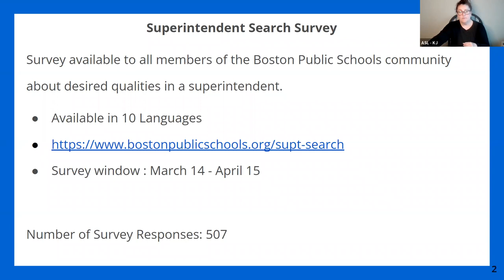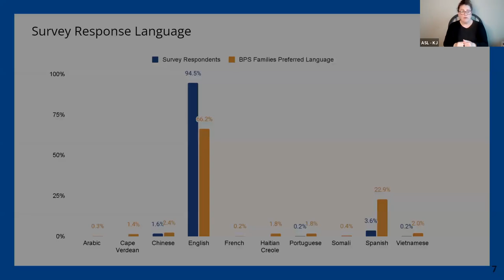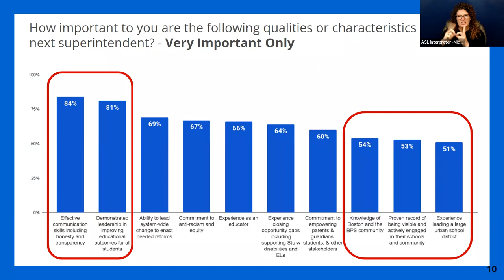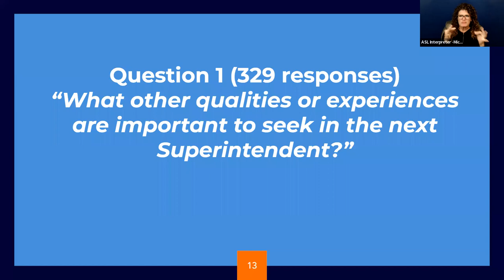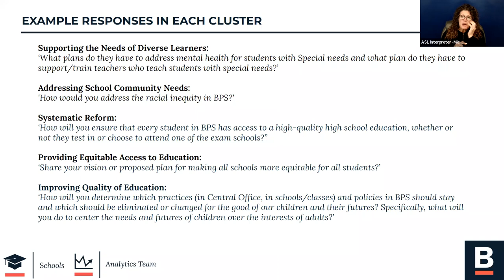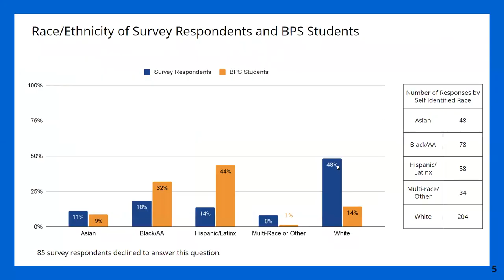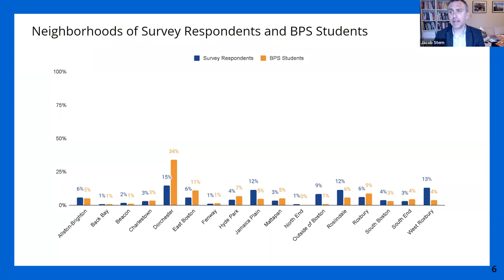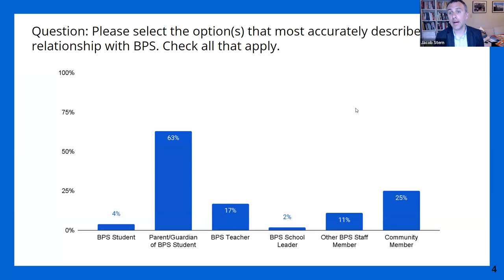BPS Superintendent Search Committee Meeting 4-26-2022